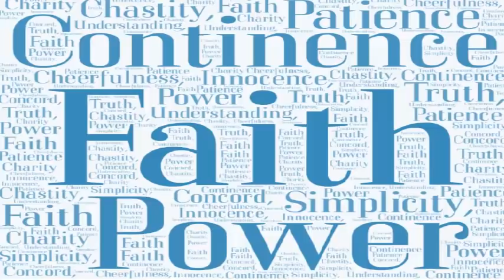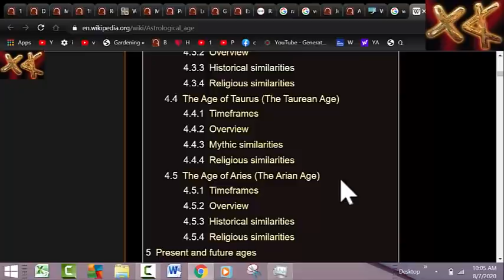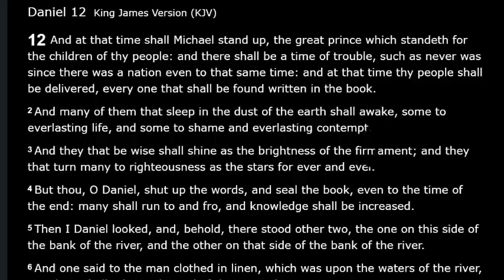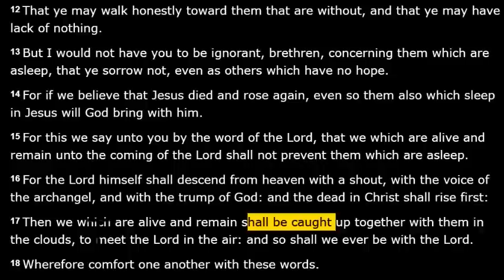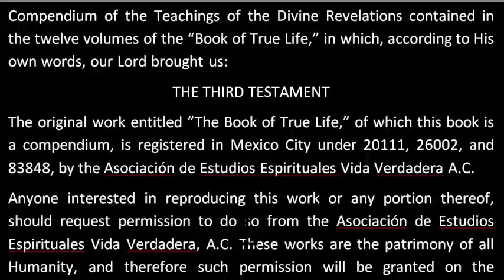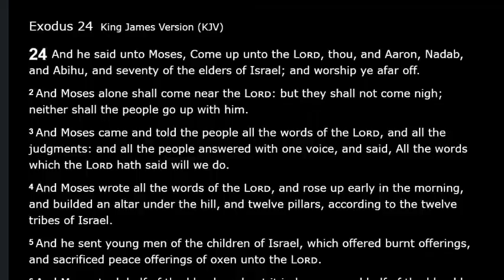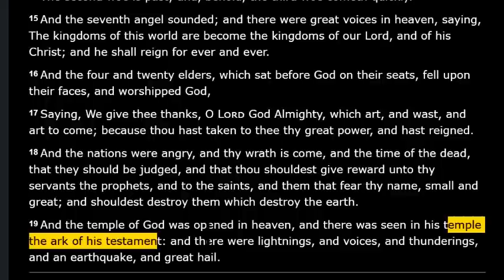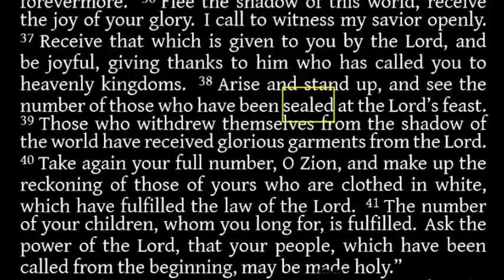The Great Awakening Is The Rapture Mukta New Jerusalem Moksha Nirvana Siddha Loka Kingdom of Heaven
The Great Awakening is about to change humanity.  In this video we give biblical details of this life changing event.